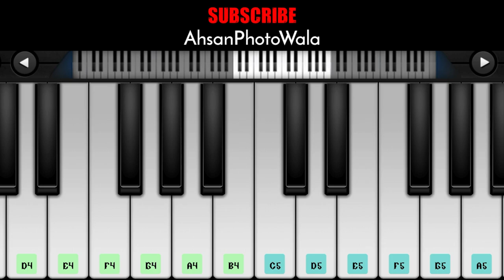How To Play Ertugrul Ghazi Theme On Mobile Piano | Slow Version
About Video:
in this video i am performing and teaching how o play mobile piano and how to play any music which your want, it's a learning video

I Hope Video Apko Kafi Achi Lgi Hogi
Apna Comment zarur Dediya Karen Bhaion Or Behno

Piano App name : Perfect Piano